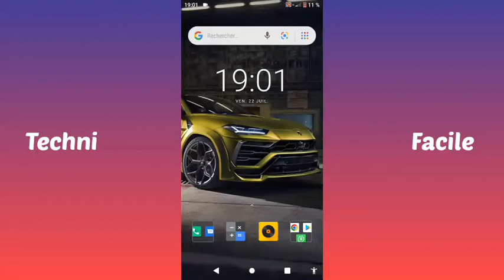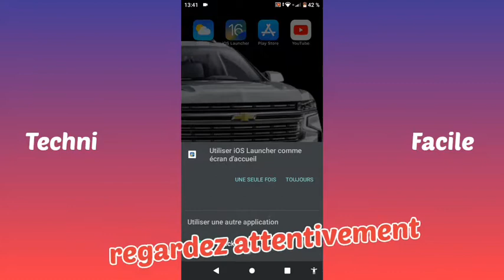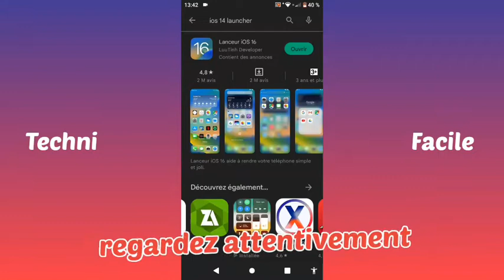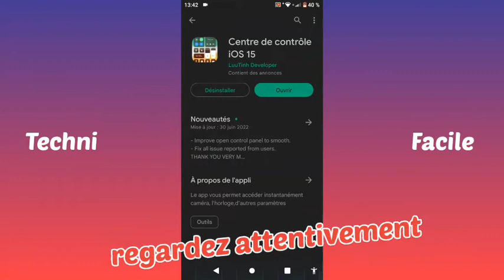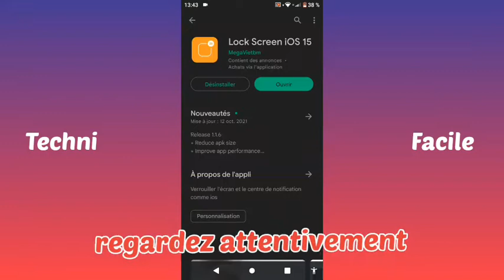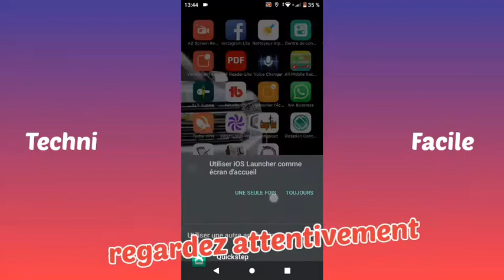comment avoir launcher ios 14 sur Android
salut la famille dans cette vidéo j'aimerais vous montrer comment installer ios 14 sur android et comment avoir launcher ios 14 sur Android